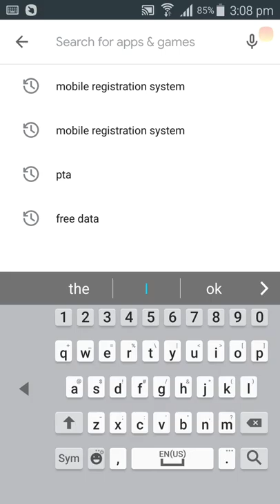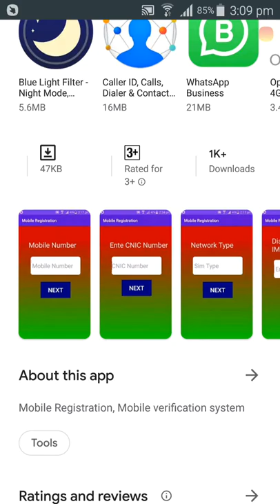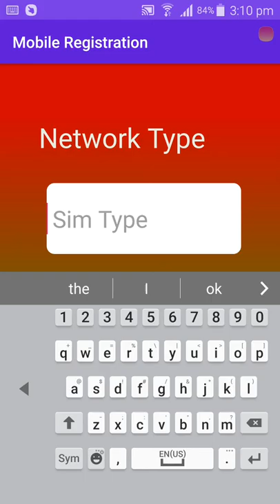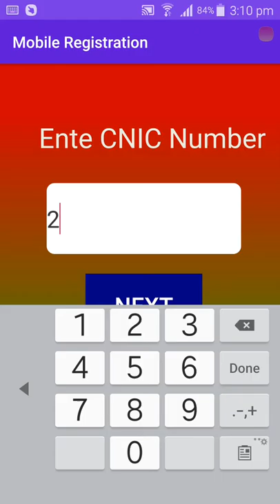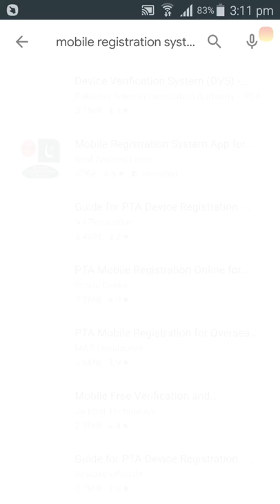How check Mobile Registration from PTA/ Free new easy method 2019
In Pakistan there is create a problem of mobile registration  Because PTA announced new method of Mobile registration in Pakistan, few months before Pakistan government changed the mobile import policy in Pakistan, also the custom tax on mobiles. In this video i will tell to you that how you will check your mobile from pta that your mobile is register or not.so I will tell to you easy method by which you can easily check your that is either register or not. watch the video till to end. like,comment and share with your friends.